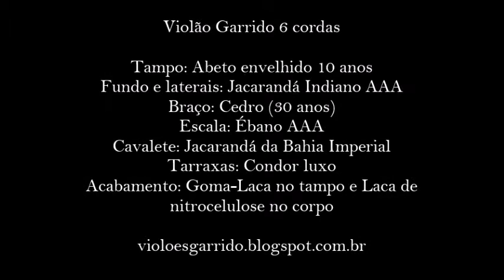Lágrima (Francisco Tárrega)